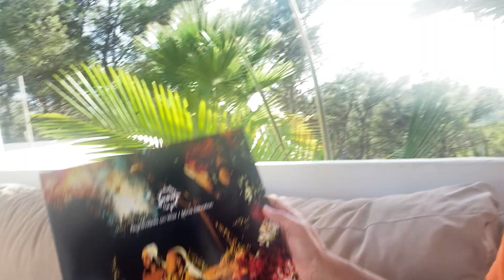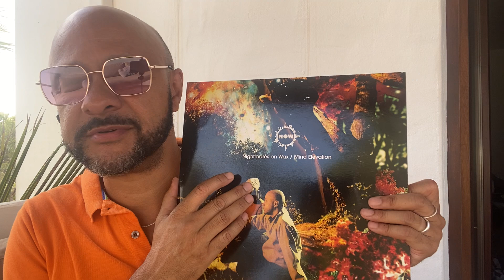Mind Elevation 20yrs anniversary 💗